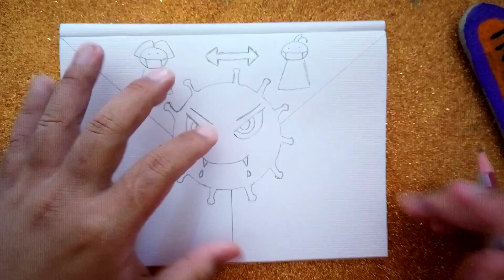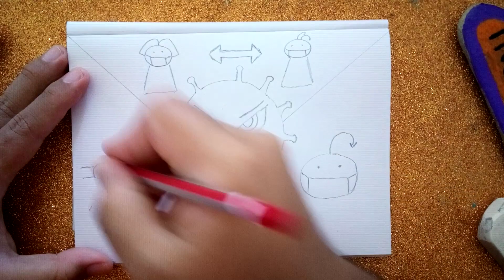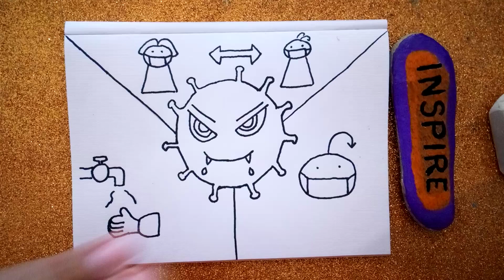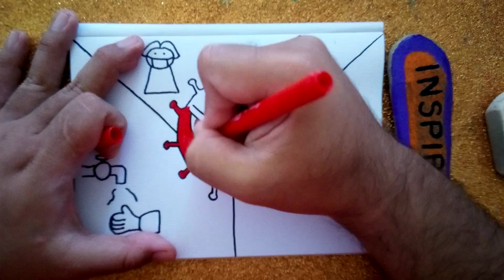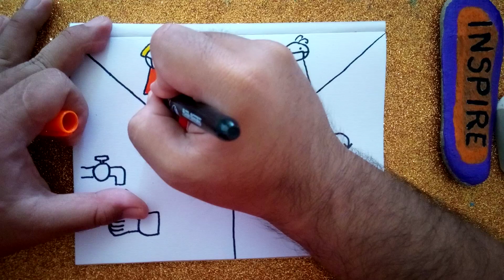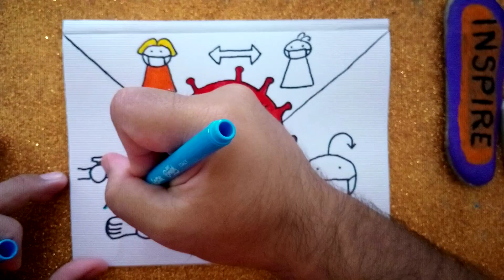CORONA AWARENESS POSTER- PREVENTIONS FOR THE SECOND WAVE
We are in this together, so please be kind to each other during this pandemic. ❤️STAY SAFE and always follow the advise in your country. Wash Hands frequently, Social Distancing and WEAR A Mask especially being in crowds, avoid crowds. Have a nice day.

The 2019–20 coronavirus pandemic is an ongoing pandemic of coronavirus disease 2019 (COVID-19), caused by severe acute respiratory syndrome coronavirus 2 (SARS-CoV-2). The outbreak was first identified in Wuhan, Hubei Province, China, in December 2019. The World Health Organization (WHO) declared the outbreak to be a Public Health Emergency of International Concern on 30 January 2020 and recognized it as a pandemic on 11 March 2020.

Strategies for preventing transmission of the disease include maintaining overall good personal hygiene, washing hands, avoiding touching the eyes, nose, or mouth with unwashed hands, and coughing or sneezing into a tissue and putting the tissue directly into a waste container. Those who may already have the infection have been advised to wear a surgical mask in public.

Protect yourself against COVID-19 is by frequently cleaning hands.
Wash hands with soap.
Clean your hands with sanitiser.
Corona virus is dangerous for health.
Maintain social distancing.
Avoid touching eyes, nose and mouth. STAY HOME!!!

STOP the spread of GERMS and keep the world safe!.

In this video I draw a Awareness poster, we have to save our world from going to extinction. I want to see all my tommorows and hope you too. Keep safe and always pray and be positive. We will all survive this pandamic.